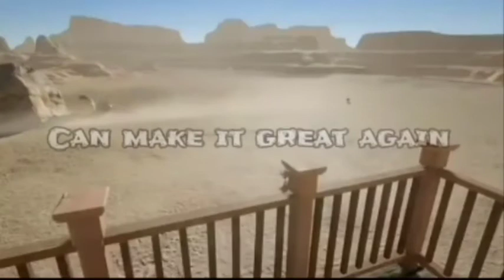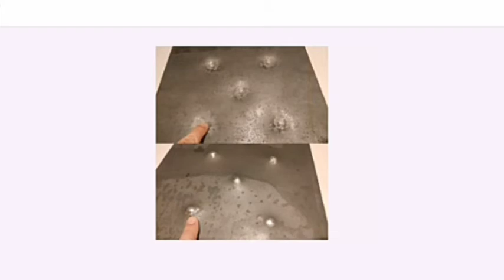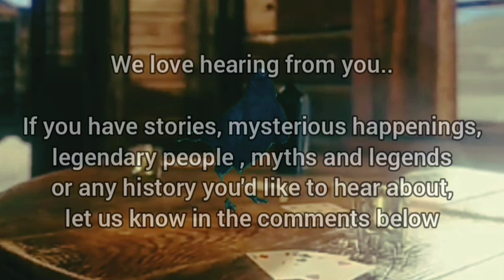The History Of Armor: Defense..Decorations..Offense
Want to become a supporter for Living History's Mysteries and 3-Eyed Raven Productions, whether a one time or a regular supporter, show your support
and much ❤.
Welcome to the 1st video release for the week of August 28th, 2022,     The History Of Armor: Defense..Decorations..Offense     .
     The History Of Armor: Defense..Decorations..Offense      looks at the complete history of armor from the middle ages into the renaissance and forward into current times.
     The History Of Armor: Defense..Decorations..Offense      looks at application in military service used in production of tanks, battleships and other weapon systems.
     The History Of Armor: Defense..Decorations..Offense      also looks into personal application..body armor for both law enforcement and military personnel.
What does the future hold for armor, only our imagination and technology knows.